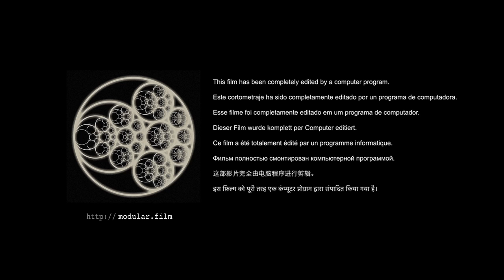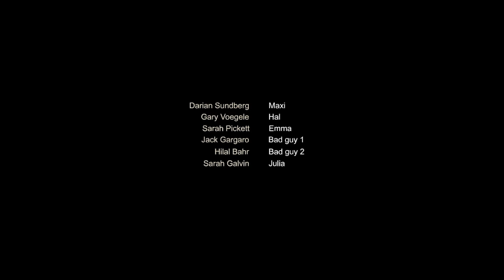Accidental Occurrence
SYNOPSIS

MODULAR CONSTRUCTION